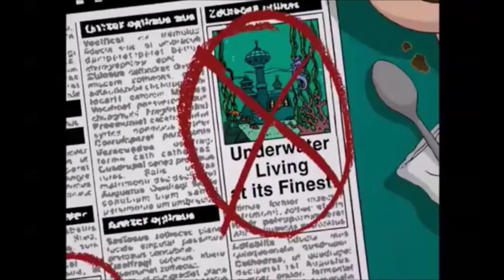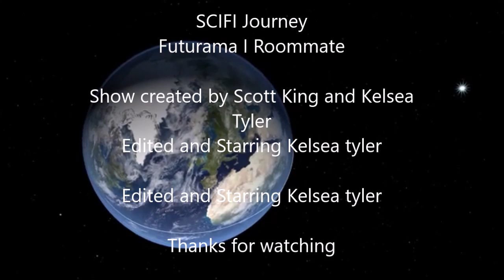Sci-Fi Journeys - Futurama - I, Roommate Review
Were back to looking at Futurama in which Fry has to find a new place to live.